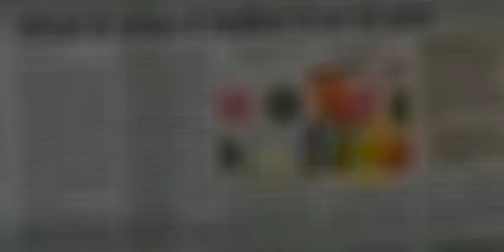Happy Diwali(2)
दिवाली आई, दिवाली आई, खुशियो की बहार लायी।
धूम धमक धूम-धूम, चकरी, बम, हवाई इनसे बचना भाई।

पटाखे बाजे धूम-धूम, धूम-धूम।

आओ मिलकर नाचे गए हम और तुम…।

Diwali Aayi, Diwali Aayi

घर घर दीप जलेंगे, आएगी मिठाई।

दिवाली आई, दिवाली आई।